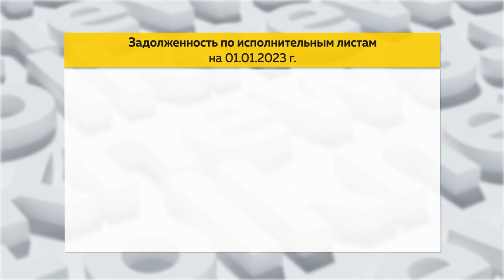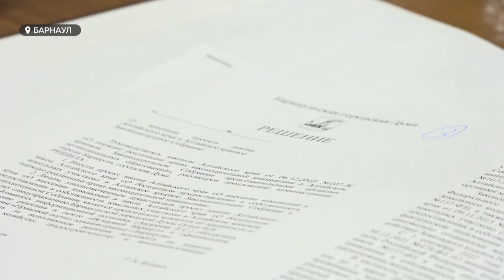"Важные решения": депутаты Барнаульской городской Думы устраняют законодательную брешь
Узаконить землю под самовольной постройкой станет проще. Депутаты Барнаула сегодня утвердили новый перечень документов, благодаря которым  людям будут реже отказывать в процедуре. Этот список в формате законодательной инициативы отправят в региональный парламент, чтобы рассмотреть на ближайшей сессии.